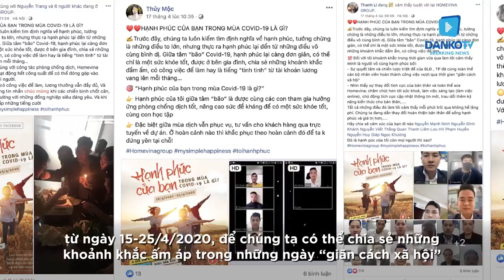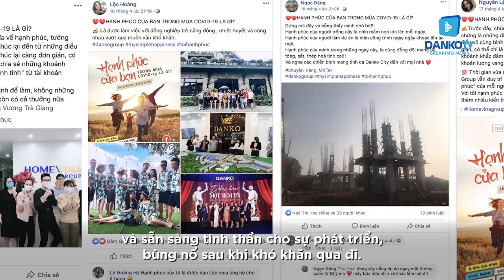BẢN TIN DANKOTV - DANKO BREAKING NEWS 25/4/2020